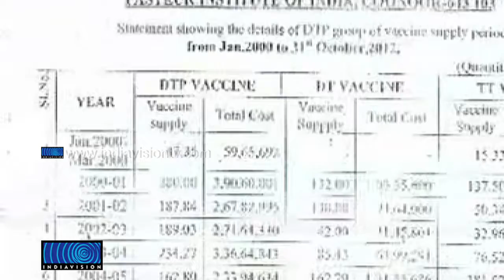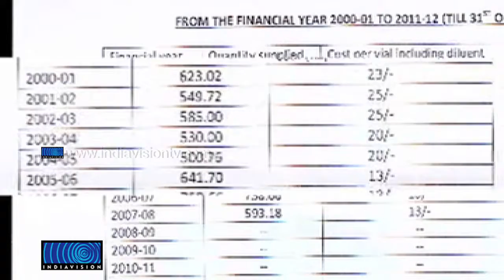Vaccine Production to Private Companies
സര്‍ക്കാര്‍ സമ്മതത്തോടെ പൊതുമേഖലാ കമ്പനികളില്‍ നിന്ന് വാക്‌സിന്‍ ഉല്‍പാദന മേഖലയുടെ നിയന്ത്രണം പൂര്‍ണമായും സ്വകാര്യ മേഖലയിലേക്ക്. പൊതുമേഖലാ വാക്‌സിന്‍ കമ്പനികള്‍ പ്രവര്‍ത്തിക്കുന്നുണ്ടെന്ന് സര്‍ക്കാര്‍ അവകാശപ്പെടുമ്പോഴും പ്രതിരോധ കുത്തിവെയ്പ് പദ്ധതിക്കായി ആരോഗ്യ മന്ത്രാലയം ഭൂരിഭാഗം വാക്‌സിനുകളും വാങ്ങിയത് സ്വകാര്യ കമ്പനികളില്‍ നിന്ന്. പൊതുമേഖലാ വാക്‌സിന്‍ കമ്പനികള്‍ പ്രവര്‍ത്തിക്കാത്തതിനെ തുടര്‍ന്ന് വാക്‌സിന്‍ വില 3 മടങ്ങ് ഉയര്‍ന്നതായി തെളിയിക്കുന്ന വിവരാവകാശ രേഖകള്‍ ഇന്ത്യാവിഷന് ലഭിച്ചു.